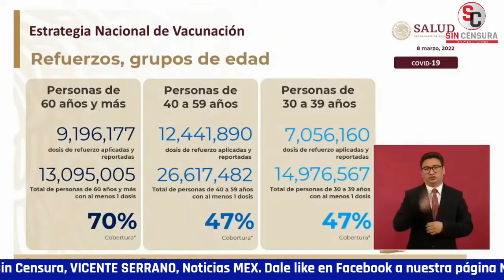QUÉ MICHOACÁN YA INVESTIGA PRESUNTOS DESVÍOS DE AUREOLES A LATINUS DE LORDMONTAJES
El periodista Álvaro Delgado dio a conocer que el actual gobierno de Michoacán ya investiga una serie de presuntos desvíos del fracasado de SilvanoAureoles a la plataforma de desinformación Latinus en recursos de salud… Reveló más detalles sobre los vínculos de la familia de Roberto Madrazo con esa plataforma y sus intereses en la distribución de medicamentos y material médico.